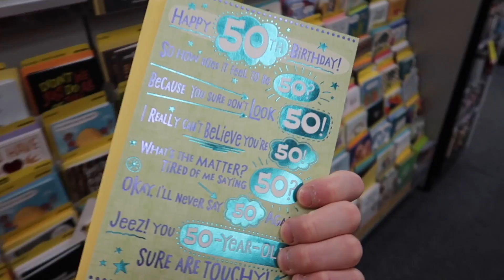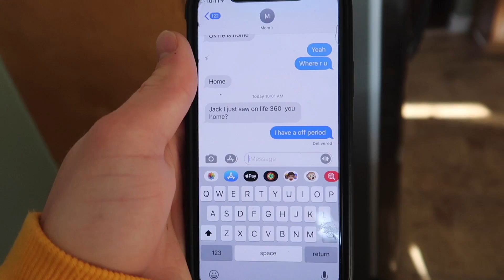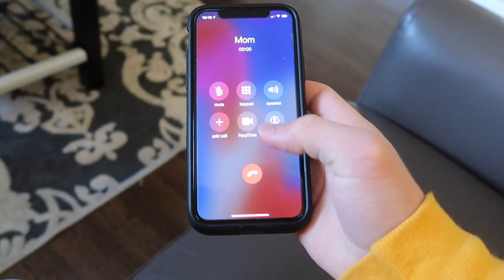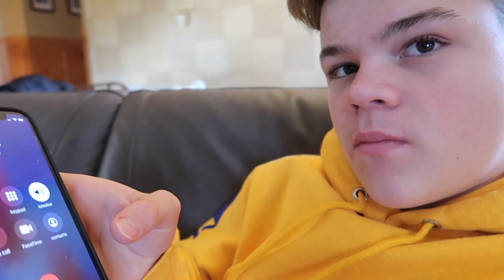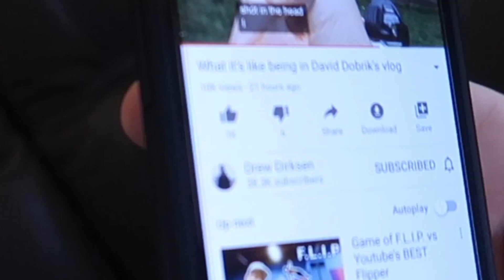SKIPPING SCHOOL ON MY MOMS BIRTHDAY! *BAD IDEA*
Today I skipped school on my moms birthday and it was a bad idea cause I got caught and my mom was so mad at me! I filmed this video a little over a month ago but I finally posted it lol. But I probably shouldn't have mad this video because my mom was very mad!

If you read this far and got your merch… you’re a gem :)  ireland boys productions pit 24 hours challenge undisputed florida fox sneaky area 51 this is how we bingham family vlogs reaction tucker scrubby inter halloween costume real estate funny prnk prank 48 hours school investing gets owned dom couple goals prank on boyfriend black friday 2019 vlogmas haul tech deals boxing bully gets owned dom tracy no idea 2020 tfue